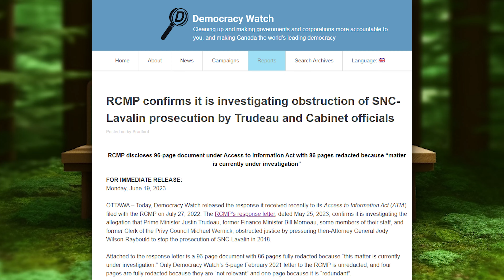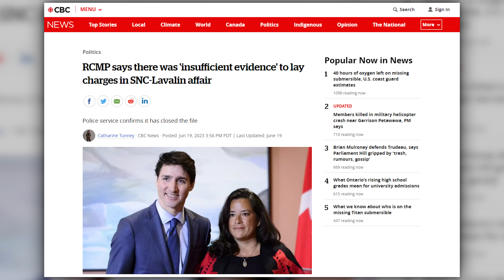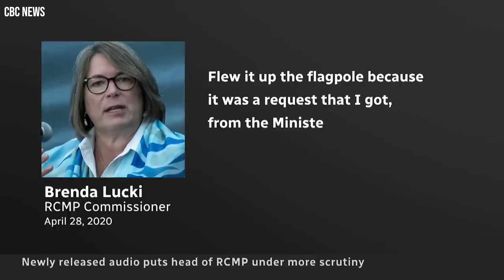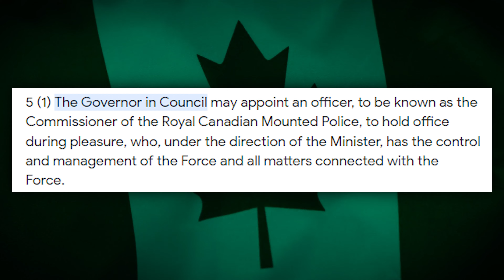RCMP Censors Document to PROTECT Trudeau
The RCMP says it's investigating Trudeau and can't release documents. Then they say they aren't investigating Trudeau, but still can't release documents. What is Trudeau hiding and why is the RCMP helping him?